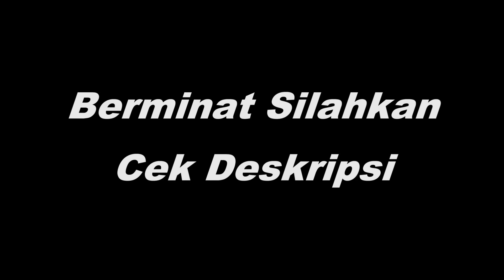Mephisto VS Pro Red Hood (Lost Saga Indonesia)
Yooooo.

Maaf Jika ada suara aneh" yang ada di video,di karenakan saya lupa mematiakn MIC XD

Pro Red Hood Mah Memang Beda,tapi bisa di bilang ini hero ngeselin sangad jadi ya begitulah, Sampai Mephisto ae di buat kzl XD

Sebelum Itu Saya Ingin Memberitahukan Bahwa Saya Menerima Jasa [Joki Akun Lost Saga Dungeon & Raid Bulanan] Jika Berminat Silahakan Hubungi Saya Melalui Tautan Di Bawah.
Sekali Kali La Promote di Youtube XD

Yang Minat Monggo Yang Tidak Minat Ya Rapopo

Menerima Jasa [Joki Akun Lost Saga Dungeon & Raid Bulanan]
Jasa Dungeon Dan Raid [ Dungeon Tiap 3 Jam ]

No Cheat
No Auto Dugeron
100% Murni Dungeon Manual

Untuk Biaya Bisa Di Atur !

Let's Go